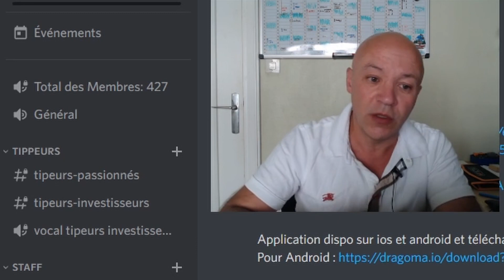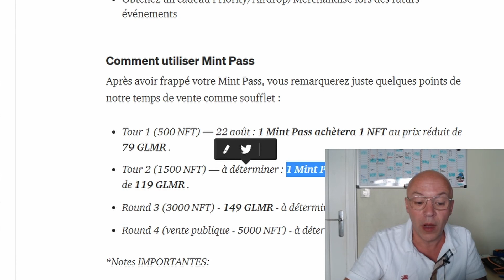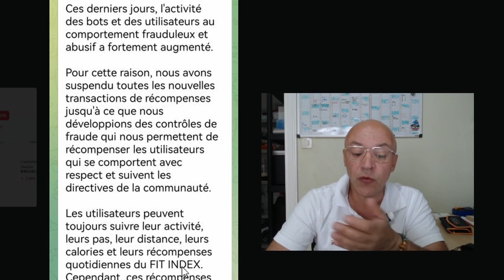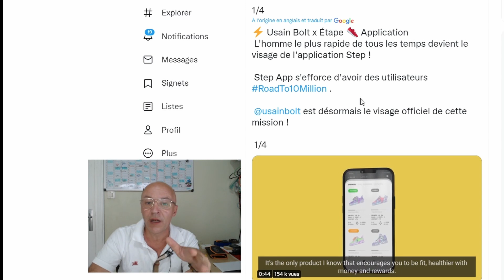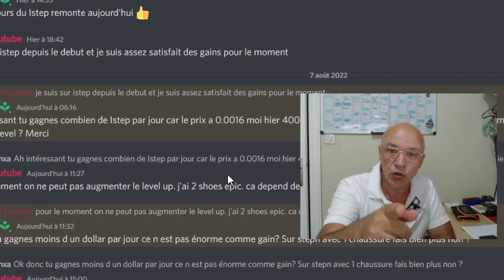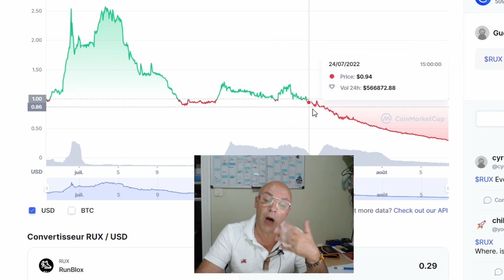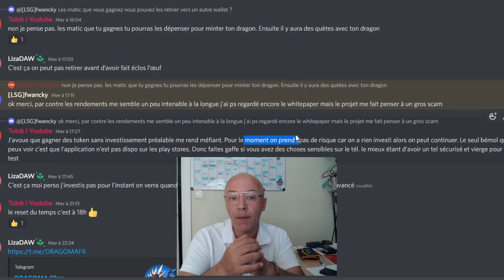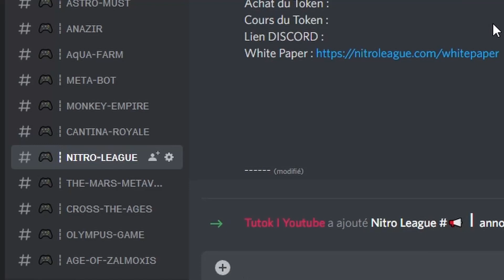LE TOUR DES PROJETS. GOOD NEWS / BAD NEWS / SCAM / LISTING TOKEN.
C'est un nouveau format sur la chaine TUTOK ou je parle des projets que nous suivons actuellement sur mon serveur Discord.
On fait le point sur les projets en terme de bonne ou mauvaise nouvelle.
Les mises à jour éventuelles, les scam identifiés mais aussi des tout nouveaux projets que nous sommes en train de check.

J'espère que ce nouveau format va t'intéresser.

== Sommaire ==
0:00 Introduction
1:30 MoonFit
6:30 MovN
9:22 Fitmint
11:15 Stepp App
14:24 Istep
16:30 Oyabun
18:50 RunBlox
21:30 Dragoma
26:00 Crypto Bee
26:20 Astro Must
26:30 Anazir
26:40 Aqua Farm
26:44 Meta Bot
26:50 Monkey Empire
27:08 Nitro League

👉si tu veux me soutenir et si tu aimes mes vidéos, et si tu désires me faire un don, c'est ici : ❤️❤️ Merci les amis 🙏
🔥 (Réseau ETH, Polygon, BSC, Fantom, Avax, Harmony)
0x6539Ab011CA1BC387F6fa7AcA2aeCA296E101B78
🔥 Tokens (KPLR) a envoyer a cette adresse:
cosmos1f3myq7v8yk7ddh3avnkwwk3tk7ss7e65mj6sew
🔥 Adresse Monero:
82nDmqMt7XXQb52yhbWR1CLuLjSuTyRqn8v2Ych32taRaLPSfjDa7FLCdmkmPgPuvXHpRnXF5UA6RccpjP35kqwnMfSLAkS
🔥 Adresse BTC :
bc1qlsgrah26hw3kk8apfx8v065f3dut4t8m0kxran
🔥  Retrouve-nous sur : 🔥
⭕  Tu peux suivre ces liens pour t'inscrire sur une plateforme centralisée et bénéficier de réductions sur les frais de transactions :